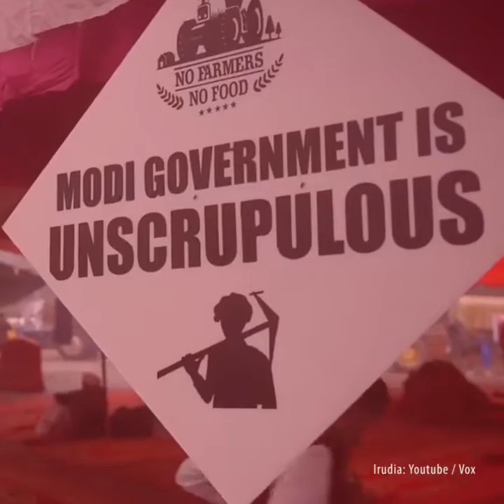PODCAST #50 (teaserra) | Indian, laborarien protesta herritar matxinadaren itxura hartzen ari da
Iazko azaroaren 26an ukan genuen Indiako laborarien aldarrikapenaren berri, 250 milioi laborari eta langilek jarraituriko greba historikoari esker: Indiako Parlamentuak bozkaturiko laborantzaren liberalizaziorik ez dute nahi. Egun horretan abiatu zuten New Delhi inguruko kanpamentua 250.000 bat nekazarik, hiribururako zortzi sarrerak blokeatuz. Urtarrilaren 26an, urrats bat gehiago eman eta hiriburuaren bihotzera sartu ziren, otsailaren 1erako parlamentua zutelarik helburu. Determinaturik dira, eta egunez egun, geroz eta herritar gehiago batzen zaizkie.